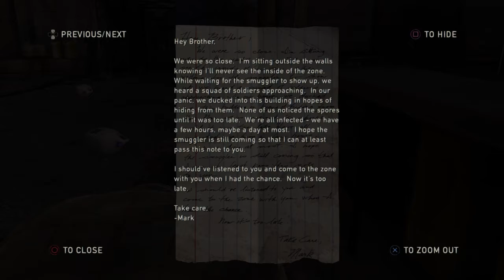The Last of Us™ Remastered Letsplay #2: Meeting Ellie